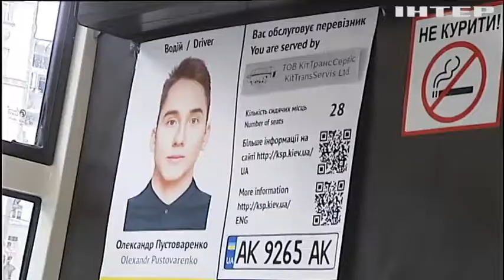Київрада зобов’язала перевізників оновити рухомий склад до європейського рівня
Для людей з інвалідністю мають зробити пандуси, у салоні встановити кондиціонери, системи обігріву та валідатори для оплати проїзду